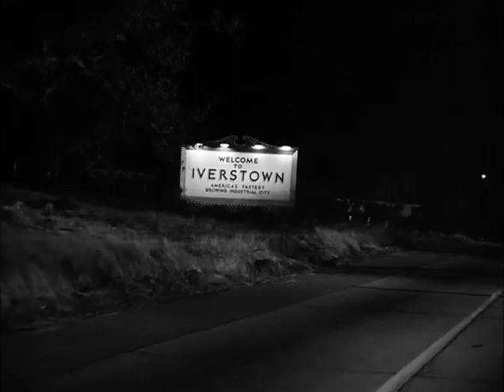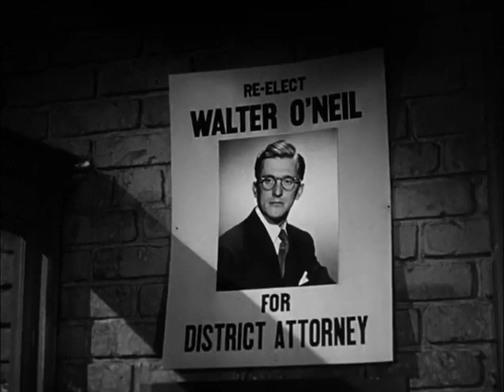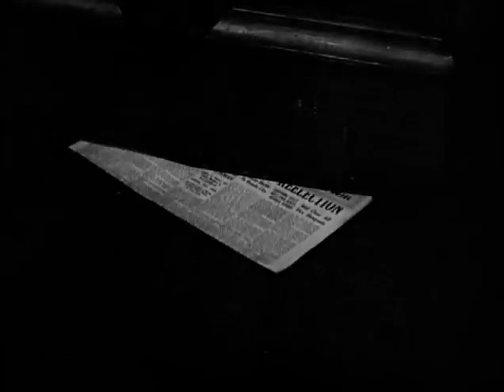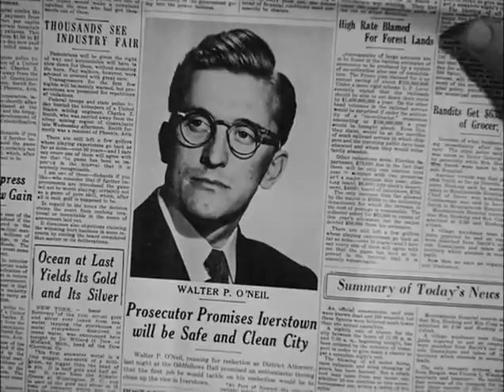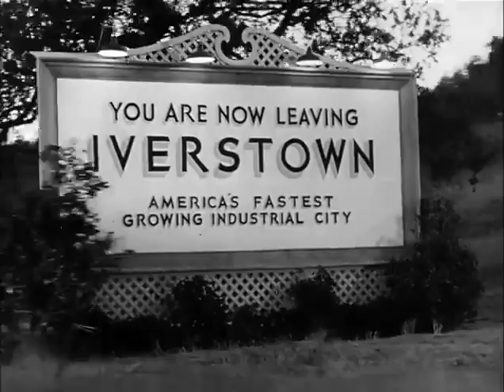The Strange Love of Martha Ivers (1946) - Full Movie With Kirk Douglas & Barbara Stanwyck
🎬 The Great Movies by Roger Ebert

The Strange Love of Martha Ivers (1946) is a gripping film noir featuring Barbara Stanwyck, Van Heflin, and Kirk Douglas in his film debut.

This intense drama centers on Martha Ivers, who is trapped in a manipulative and dangerous marriage while her past secrets threaten to resurface.

The film weaves a complex web of desire, power, and betrayal, offering a rich exploration of destiny and guilt in a noir setting.

▬▬▬▬ Links & Resources ▬▬▬▬

📚 Books On Cinema:

Quentin Tarantino’s Cinema Speculation
1001 Movies To See Before You Die

🎬 Want to get more clients & grow your video company to 7 figures per year?

▬▬▬▬ Follow Us & Keep In Touch ▬▬▬▬